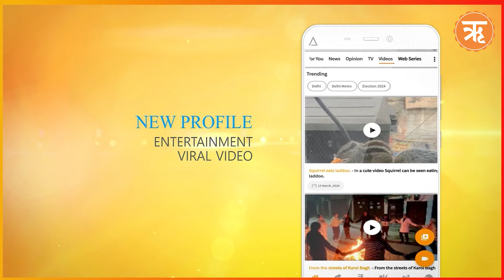बांग्लादेश ही नहीं इन देशों की विरासत भी खा गई अतिवादी सोच, भारत कैसे अलग जानें | Ritam Hindi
बांग्लादेश में आज जो हिंसा हो रही है उसे छात्र प्रदर्शन, छात्र विद्रोह, छात्रों का रोष जैसे शब्द कहकर जायज दिखाने का काम वामपंथी और कट्टर इस्लामी करने की कोशिश कर रहे हैं। ऐसा लग रहा है मानो ‘छात्र’ शब्द जोड़ देने से जो हिंसा पूरे बांग्लादेश में हुई है उससे दुनिया आँख मूंद लेगी और सवाल नहीं उठेंगे। बांग्लादेश ही नहीं कई देशों की विरासत खा गई है अतिवादी सोच।  कुछ लोग भारत के सम्बन्ध में भी ब्यान दे रहे हैं।  जानते हैं भारत कैसे इस अतिवादी सोच को आगे नहीं बढ़ने देगा।